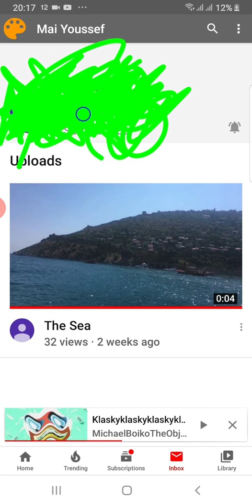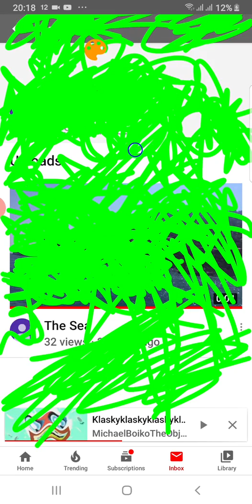I Destroyed Mai Youssef's Channel Round 1